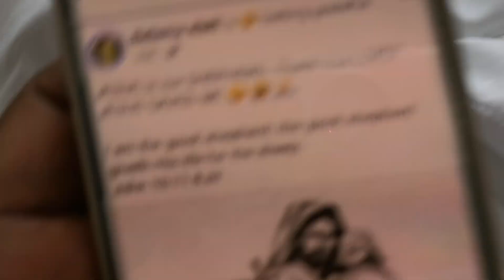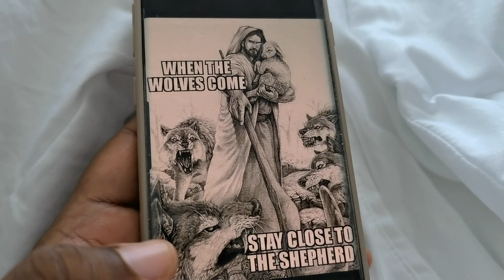A Mighty Rescue! APOSTLE HAD A DREAM. Saturday, November 18th, 2023. Thank You Jesus!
A Mighty Rescue!
APOSTLE HAD A DREAM.